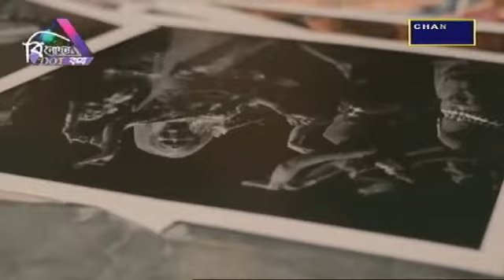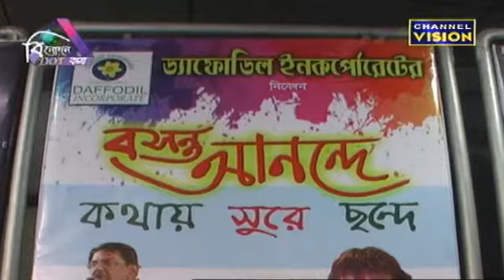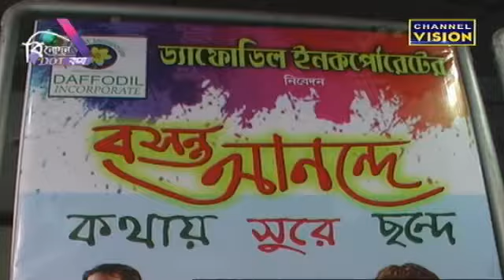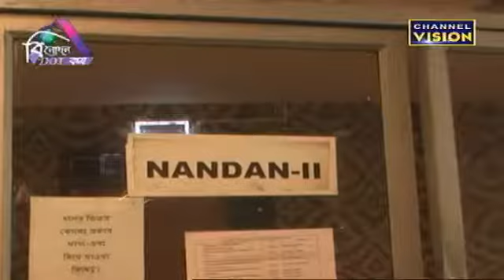Binodon Dot Com Channel Vision 06.03.2021